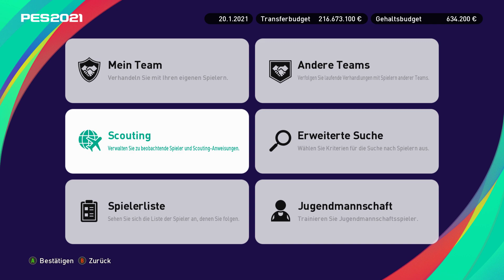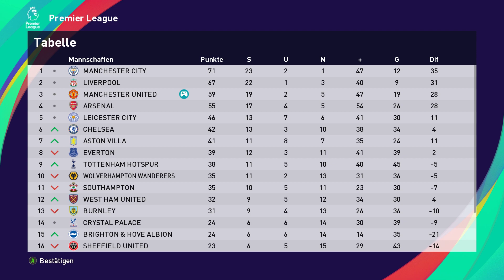PES 21: 😱 AUS IM MEISTERSCHAFTS-RENNEN ?!? 🤔 UMBRUCH IM SOMMER ?!? 🤑 Man United Karrieremodus #9